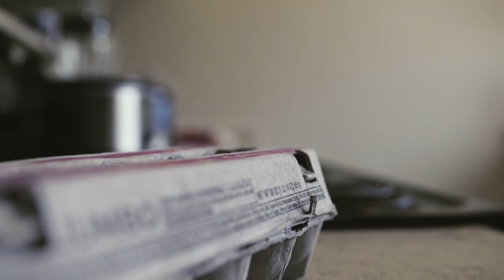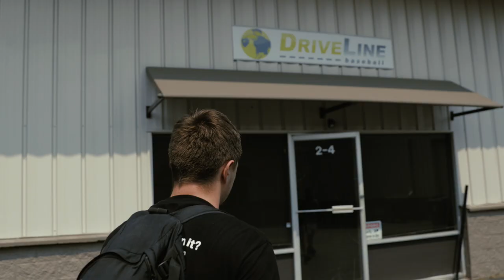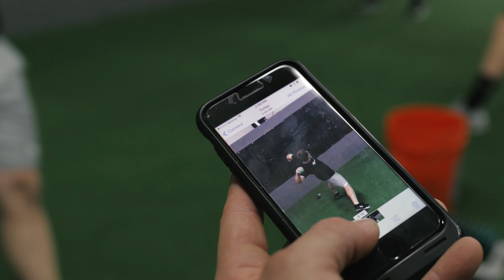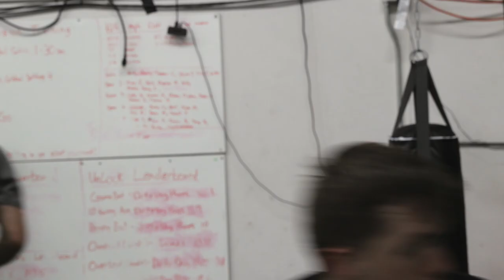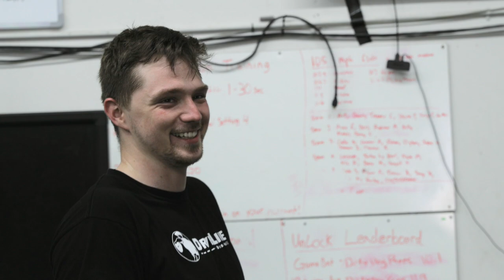Day in the Life of a Driveline Baseball Athlete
From morning to night we follow Driveline athlete Denis Iveljic as he shows us what a typical training day at Driveline looks like as well as talking about the mentality of moving out here for an extended period of time.

Music: Cover of Constellations - Jack Johnson

Train with Driveline at Home

Company Information:
Address: 19612 70th Avenue South Unit #2-4

Why Driveline?
We are a data-driven baseball performance facility. With an in-house biomechanics lab, we focus on testing and retesting baseball drills and programs to develop the best pitching and hitting training. We have consulted with 5 MLB teams, 100s of Pro Players and Colleges of all sizes.